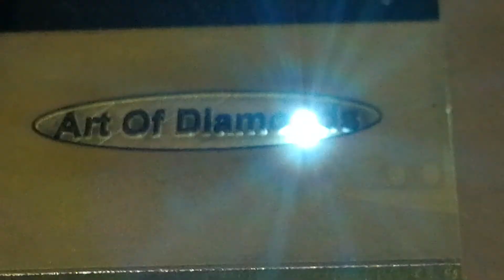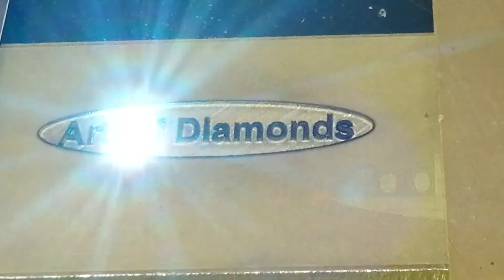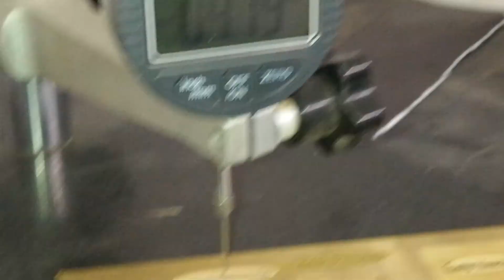0.5mm brass deep engraving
50w  marking machine with 110mm lens